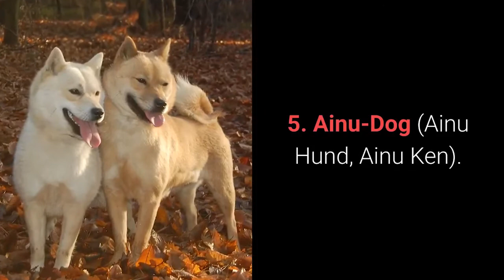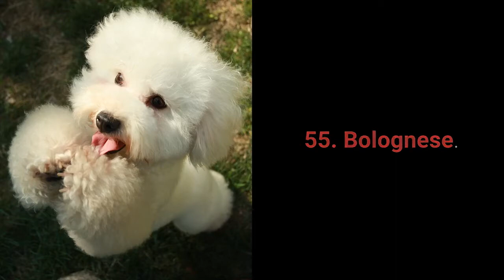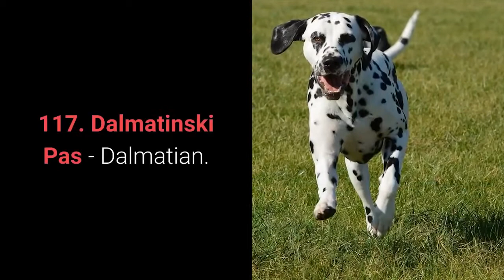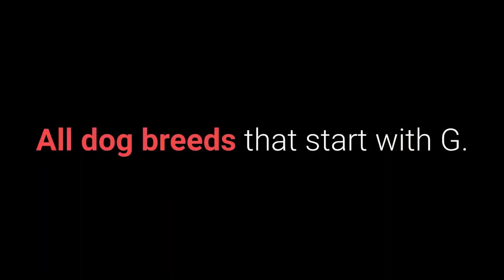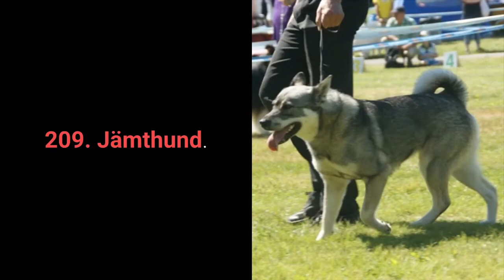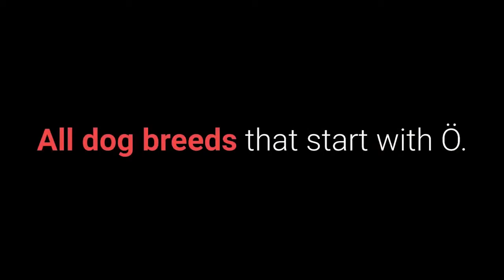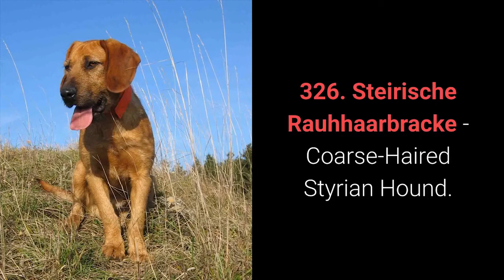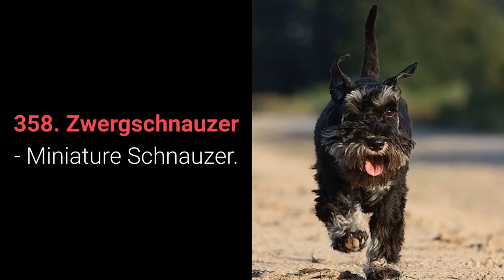All Dog Breeds in 2020 - Dogs from Heaven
Wanna see all dog breeds a-z with pictures? List of all 358 breeds in the world gives you an incredible insight into the world of dog breeds.

Dog and Baby. There is always a connection between dogs and babies. Dogs love babies and Babies love Dogs. Together they have lots of fun. If you want to watch how Dog Babysitting Baby, click the link below -

to download Brain Training For Dogs (PDF Files, Videos and Bonuses) at the best possible price, and start applying Adrienne Farricelli’s step by step program: a simple training strategy that develops your dog's "hidden intelligence", to eliminate bad behavior and Create the obedient, well-behaved pet of your dreams.

All dog breeds a-z with pictures provide you full insight into all 358 breeds in the world.

All dog breeds that start with A  0:06 - 3:35
1. Affenpinscher.
34. Azawakh.

All dog breeds that start with B  3:37 - 7:46
35. Barbet - French Water Dog.
75. Bullmastiff.

All dog breeds that start with C  7:49 - 11:52
76. Ca De Bestiar - Majorca Shepherd Dog.
115. Curly Coated Retriever.

All dog breeds that start with D  11:55 - 14:28
116. Dachshund.
140. Dunker - Norwegian Hound.

All dog breeds that start with E  14:30 - 16:04
141. English Cocker Spaniel.
155. Eurasier – Eurasian.

All dog breeds that start with F  16:06 - 16:58
156. Field Spaniel.
163. Français Tricolore - French Tricolour Hound.

All dog breeds that start with G  17:01 - 19:17
164. Galgo Español - Spanish Greyhound.
186. Grosser Schweizer Sennenhund - Great Swiss Mountain Dog.

All dog breeds that start with H  19:25 - 20:32
187. Haldenstøver - Halden Hound.
197. Hygenhund - Hygen Hound.

All dog breeds that start with I  20:36 - 21:31
198. Irish Glen Of Imaal Terrier.
206. Istarski Kratkodlaki Gonič - Istrian Short-Haired Hound.

All dog breeds that start with Í  21:37 - 21:45
207. Íslenskur Fjárhundur - Icelandic Sheepdog.

All dog breeds that start with N  25:31 - 26:49
241. Nederlandse Kooikerhondje.
253. Nova Scotia Duck Tolling Retriever.

All dog breeds that start with O  26:25 - 27:12
254. Ogar Polski - Polish Hound.
255. Old English Sheepdog.
256. Otterhound.

All dog breeds that start with Ö  27:20 - 27:25
257. Österreichischer Pinscher - Austrian Pinscher

All dog breeds that start with P  27:32 - 30:06
258. Parson Russell Terrier.
283. Pumi.

All dog breeds that start with R  30:13 - 31:06
284. Rafeiro Do Alentejo.
292. Russko-Evropeïskaïa Laïka - Russian-European Laika.

All dog breeds that start with S  31:14 - 35:06
293. Saarlooswolfhond - Saarloos Wolfhound.
331. Svensk Lapphund - Swedish Lapphund.

All dog breeds that start with T  35:13 - 36:06
332. Taiwan Dog.
340. Tosa.

All dog breeds that start with V  36:13 - 36:31
341. Västgötaspets - Swedish Vallhund.
342. Volpino Italiano - Italian Volpino.
343. Vostotchno-Sibirskaïa Laïka - East Siberian Laika.

All dog breeds that start with W  36:37 - 37:31
344. Weimaraner.
352. Whippet.

All dog breeds that start with X  37:37 - 37:42
353. Xoloitzcuintle.

All dog breeds that start with Y  37:50 - 38:00
354. Yorkshire Terrier.
355. Yuzhnorusskaya Ovcharka - South Russian Shepherd Dog.

All dog breeds that start with Z  38:08 - 38:25
356. Zapadno-Sibirskaïa Laïka - West Siberian Laika.
357. Zwergpinscher - Miniature Pinscher.
358. Zwergschnauzer - Miniature Schnauzer.

I hope you enjoyed watching all the 358 Dog breeds in the world.

All Dog Breeds A-Z With Pictures!